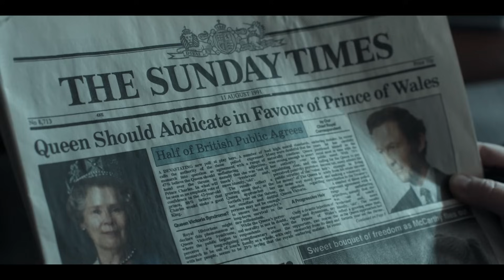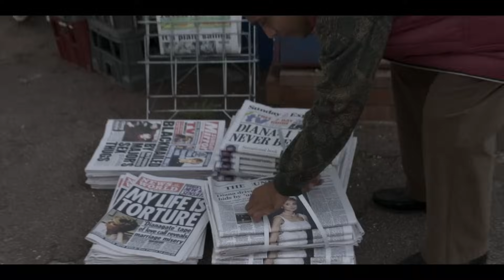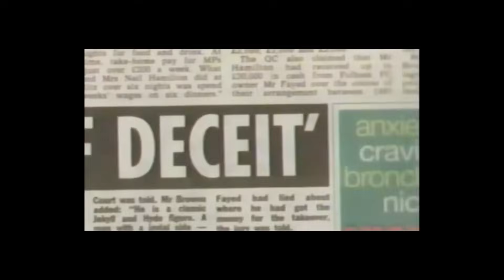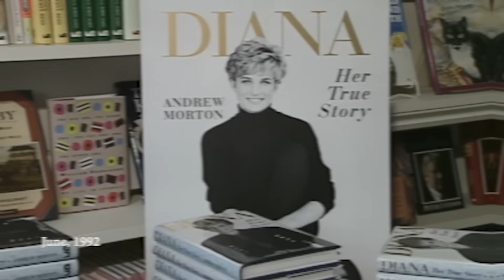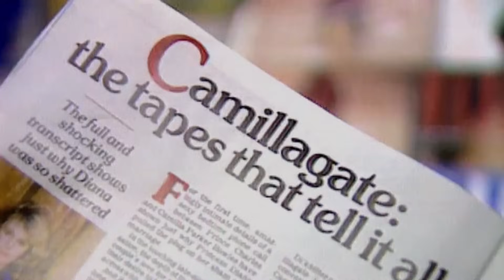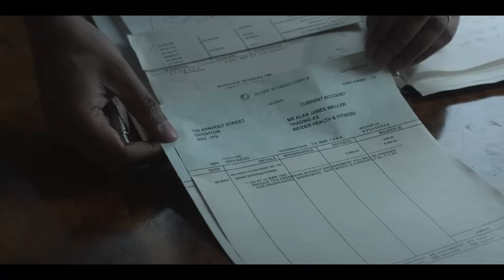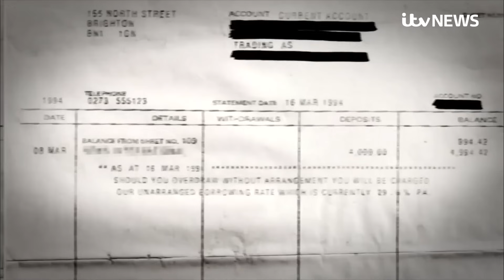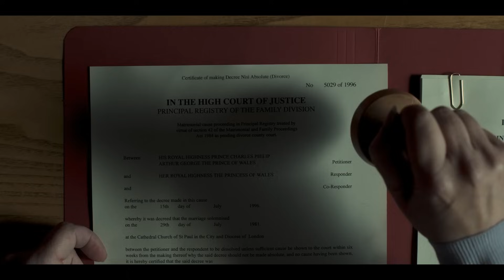Обзор сериала «Корона» | Сезон 5 | История против сериала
Сюжетная линия пятого сезона охватит период 1991—1997 годов, в который войдут правление консервативного правительства Джона Мейджора, супружеские разводы трёх детей королевы и герцога Эдинбургского, публикация книги английского журналиста Эндрю Мортона «Диана: её правдивая история» (май 1992 года), пожар в Виндзорском замке и речь Елизаветы II об «ужасном годе» (annus horribilis) на торжественном мероприятии в честь Рубинового юбилея её царствования по случаю 40-летнего пребывания на престоле (ноябрь 1992 года), публикация таблоидами расшифровки интимного телефонного разговора Чарльза и Камиллы (январь 1993 года), телевизионные интервью Чарльза (июнь 1994 года) и Дианы (ноябрь 1995 года) о проблемах в своём брачном союзе, визит Елизаветы II и принца Филиппа в Россию (октябрь 1994 года), победа лейбористов во главе с Тони Блэром на парламентских выборах в мае 1997 года и церемония передачи Гонконга от Великобритании Китаю (лето 1997 года).

- Обзор сериала «Корона» | Сезон 1 | История против сериала

- Обзор сериала «Корона» | Сезон 2 | История против сериала

- Обзор сериала «Корона» | Сезон 3 | История против сериала

- Обзор сериала «Корона» | Сезон 4 | История против сериала

- Обзор сериала «Корона» | Сезон 6 (ч.1) | История против сериала

- Обзор сериала «Корона» | Сезон 6 (ч.2) | История против сериала

- реальная история "Еще одна из рода Болейн"
- Обзор фильма "Мария-Антуанетта" | История против фильма